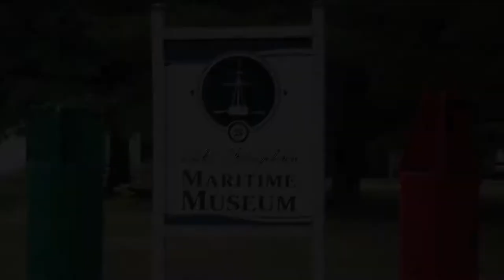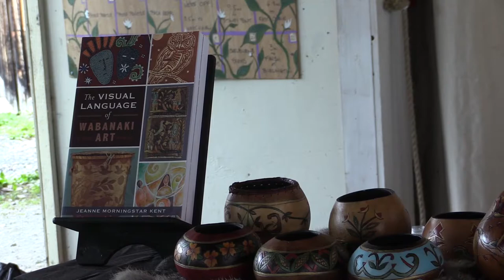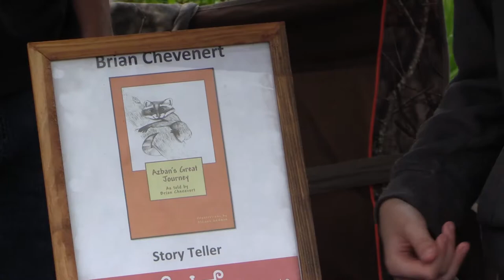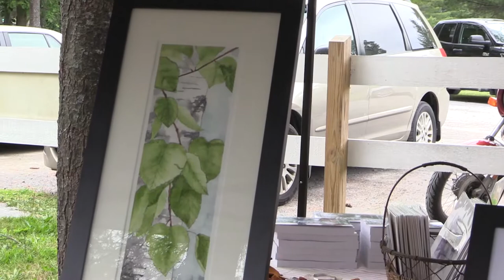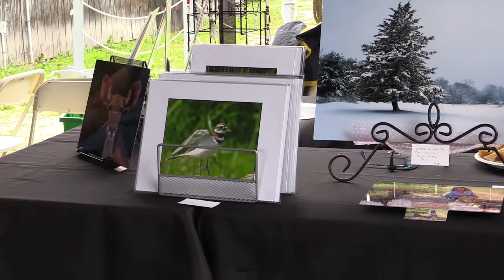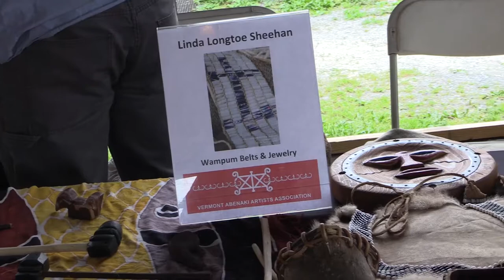Moccasin Tracks - Abenaki Heritage Weekend 2018